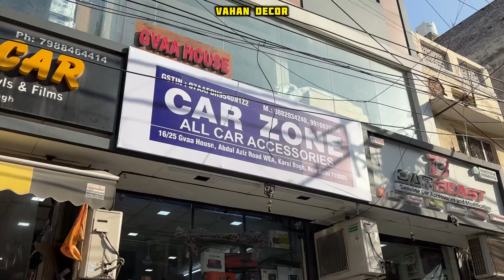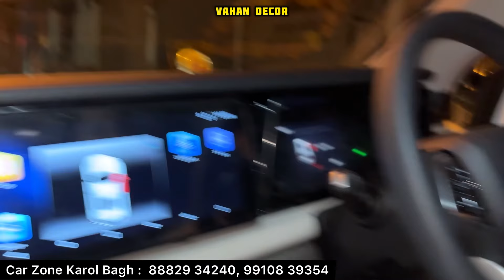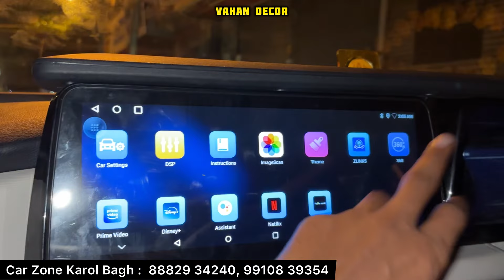Xuv700 MX Base To Top Model Modification With Price ✅ Xuv700 Base Model Modified To Top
Shop name - Car Zone
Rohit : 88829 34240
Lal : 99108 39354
• Address: Abdul aziz road, Karol bagh, New Delhi, 110005

XUV 700 next level modified
XUV 700 fully modified
XUV 700 next level interior
XUV 700 speedometer hidden features
XUV 700 2022
XUV 700 got alloys
XUV 700 damping
XUV 700 music upgraded music system car modification delhi
xuv 700 new model 2020 modified xuv 700 modified mahindra xuv700
modified mahindra xuv 700
xuv700
best modified cars in india xuv700 mahindra 2022
new xuv700 2021
mahindra modified 2022
xuv700xuv 700 modified black xuv 700 base model modified best uv 700 modified mahindra xuv 700 modified car xuv 700 modified exterior xuv 700 fully modified xuv 700 front grill modified xuv 700 modified in punjab xuv 700 modified in india xuv 700 modified in delhi xuv700 tail light modified xuv 700 luxury modified xuv 700 modified music system xuv 700 modified musafir mahindra xuv 700 modified mahindra xuv
xuv 700 silencer modified xuv700 tyre modified xuv 700 modified xuv 700 wheel modified xuV700
xuv700 ax7
xuv 700 modified xuv 700 mx
xuv700
xuv700 mx
xuv700 base model auto news
xuv700
xuv 700 genuine accessories
Xuv700 mx diesel
xuv 700 new model 2022
Mahindra xuv700 genuine accessories
Xuv700 autofold orvm
Xuv700 base model modified
Xuv700 flooring
Xuv700
Mahindra xuv700 ax5 variant
Xuv 700 infotaiment
Xuv 700 seat cover
Xuv700 ambient light
Xuv700 full modification
Xuv700 mx new model 2022
Xuv700 ax5 modified
Xuv700 infotainment
Xuv700 interior leatherite
Xuv700 mx fog lamp
Xuv700 reflector
Xuv700 seat cover xuv700 autofold orvm xuv700 full modified xuv700 mx 2022 xuv 700 accessories
Xuv700 headlight
Xuv700 mx music system
Xuv700 drl
Xuv700 mx model
Xuv700 autoflod orvm
Xuv700 mx modified to ax
Xuv700 mx full modified
Mahindra xuv700 mx variant
Xuv700 infotainment in mx
Xuv700 interior hydrodip xuv700 base model modified
Xuv700 luxury headlight
Xuv700 auto headlamp
Xuv700 ax3 xuv700 infotainment in mx xuv700 modification
Xuv700 door lamp
Xuv700 autoheadlamp
Xuv700 auto dimming irvm
Xuv700 ax5 wireless charger xuv700 accessories
Xuv700 vanity mirror
Xuv700 cooled glove box xuv700 full modification
Xuv700 luxury seat covers
Xuv700 interior modified
Xuv700 full modified
Xuv700 wireless charger xuv700 ambient light xuv700 mx modified to ax xuv700 seat covers mahindra xuv700 genuine accessories xuv700 mx full modified xuv700 mx model
Xuv700 wireless charger in mx
Xuv700 mx rear wiper defoger
Xuv700 ax7 alloy in mx
Xuv700 alloy wheels